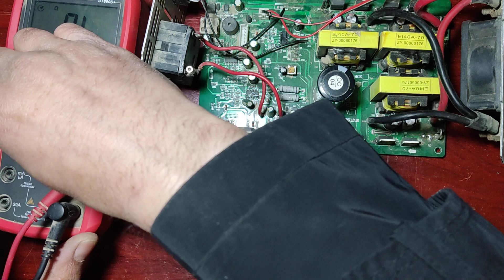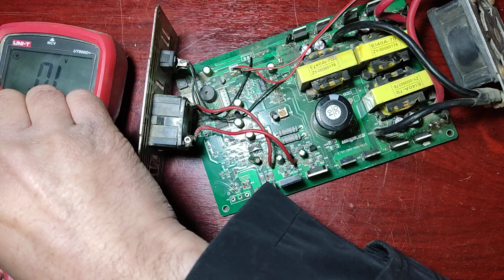إنفرتر 1500واط شور دائما يتعطل بعد الصيانة